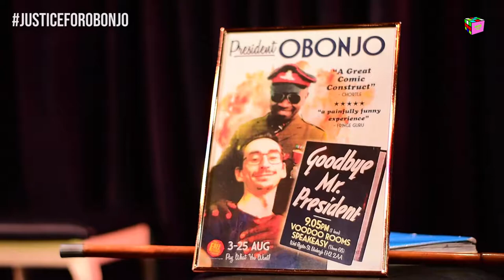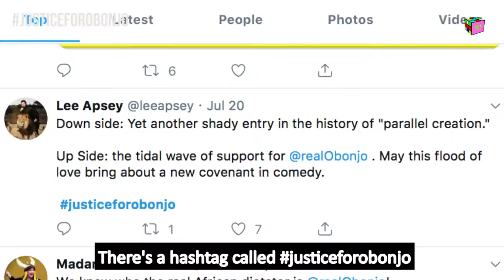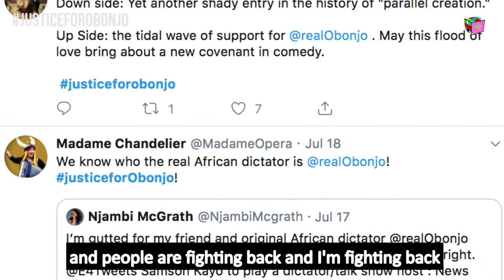Introducing [S1.EP7] : President Obonjo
Benjamin Bankole Bello is a British/Nigerian comedian who portrays President Obonjo, a dictator from the Lafta Republic who’s mission is to invade the UK through comedy. We had a chat with him after his new show ‘Goodbye Mr president” at the Edinburgh Fringe Festival.